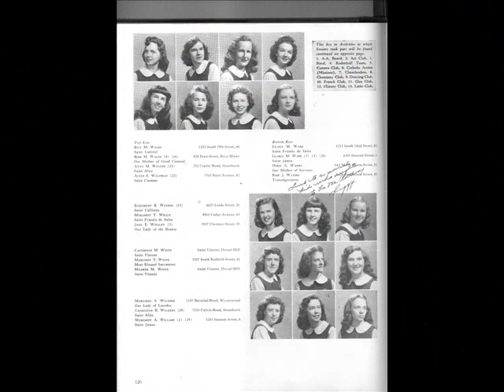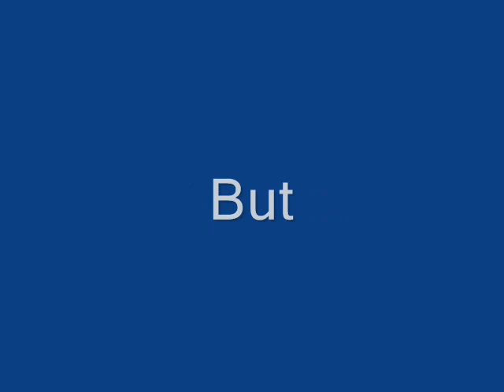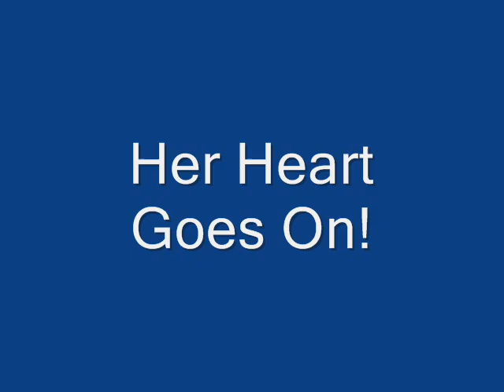A Tribute To Our Mom - Eileen Guckin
This tribute to our mom was produced at the time of her passing. She has passed into Eternal Life but remains in our hearts today!